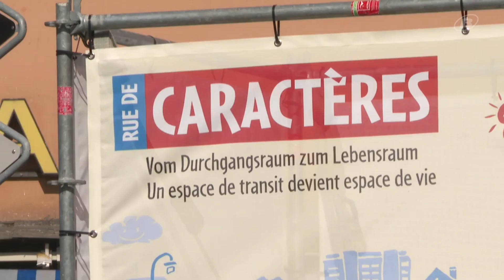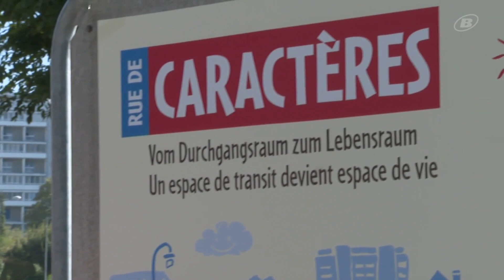Repenser l'axe routier ouest de Bienne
"Rue de caractères", un projet participatif pour rendre plus convivial l'axe routier de la rue du Débarcadère à la route de Berne.